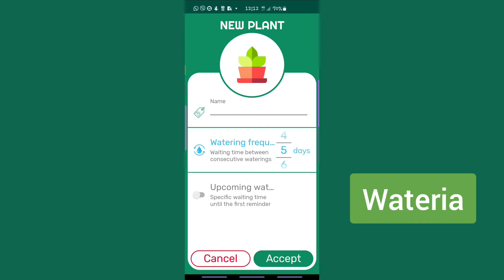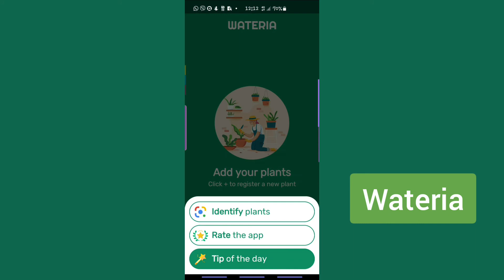Wateria - Plant Care and Watering Reminders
Identifiez les plantes, définissez des rappels d'arrosage, obtenez des conseils d'entretien des plantes et bien plus encore